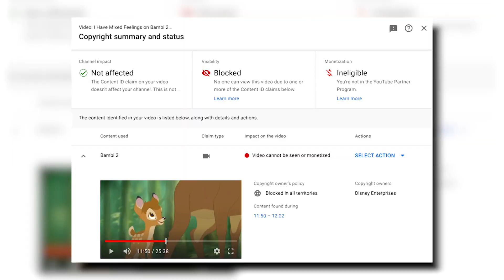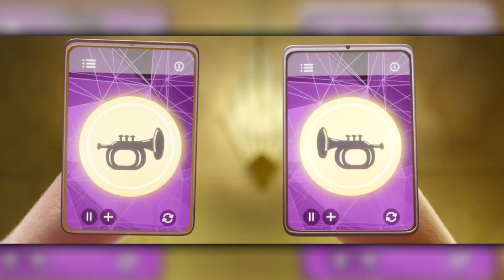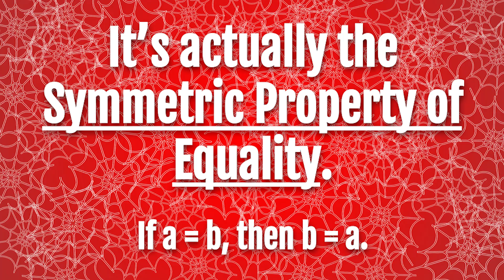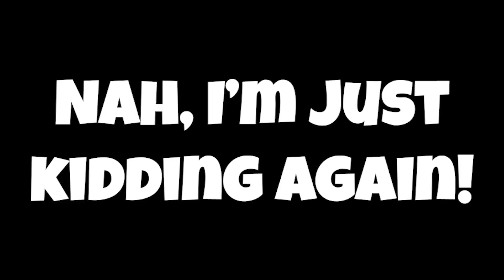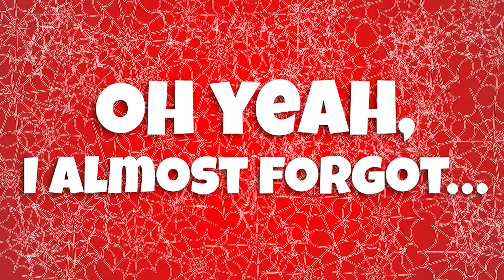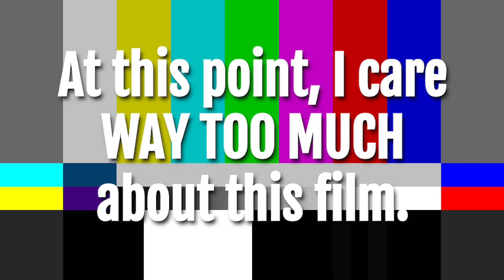"My Little Pony: A New Generation” is Okay, I Guess… (Review/Analysis)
"My Little Pony”  is a property of Hasbro, Inc. Any footage used is for review and entertainment purposes only.

In "My Little Pony: A New Generation,” join Sunny, Izzy, Hitch, Zipp, and Pi$€&@¥#%*€—

In "My Little Pony: A New Generation,” join Sunny, Izzy, Hitch and Zipp as they venture across Equestria to save magic and restore friendship! A fairly simple premise, but can this movie really live up to the reputation that the My Little Pony name has set for itself?

Well, that becomes complicated when certain characters and plot points don’t quite add up. But this movie still has some surprises in store. So get ready to explore the fantastic world of "My Little Pony: A New Generation” in today’s video!

“I’m Looking Out For You” and “It’s Alright” - My Little Pony: A New Generation Soundtrack
My Little Pony: Friendship is Magic Theme Song - Daniel Ingram